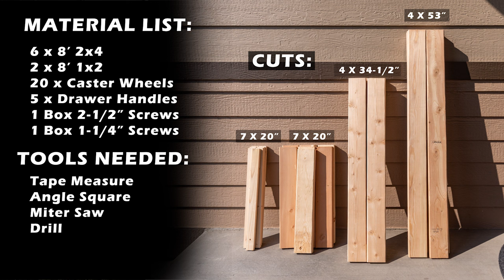DIY Sliding Dumbbell Shelf Tutorial!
Written review coming soon!
Check out other reviews on my website!

Caster Wheels
Handles (I used 95mm but would recommend getting larger)
SPAX 2-1/2" Wood Screws
SPAX 1-1/4" Wood Screws

My MAIN Camera
My Small Backup Camera
My MAIN Lens I Use Every Day
The B-Roll and Portrait KING
The Lens I Use for AMAZING Detail Shots
My Voiceover Mic
The Shotgun Mic I Use
How I Light My Videos
The Best Portable Softbox for Lighting